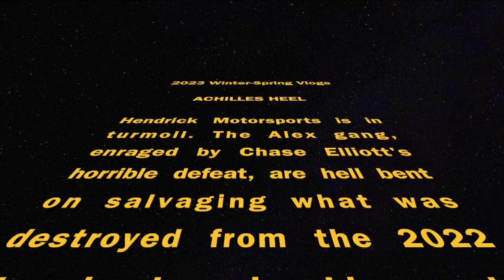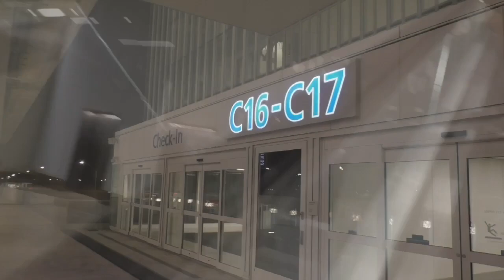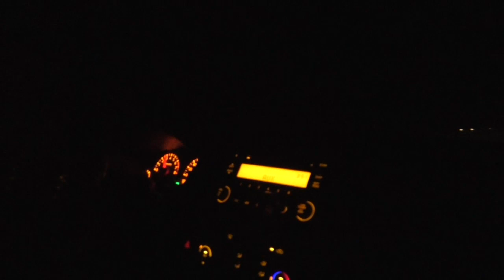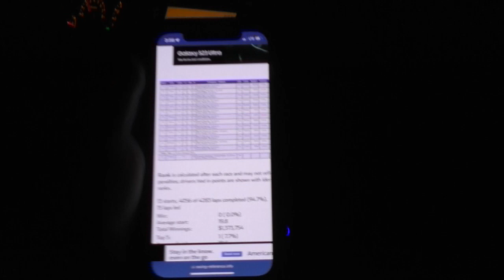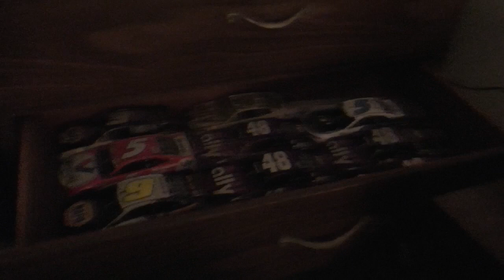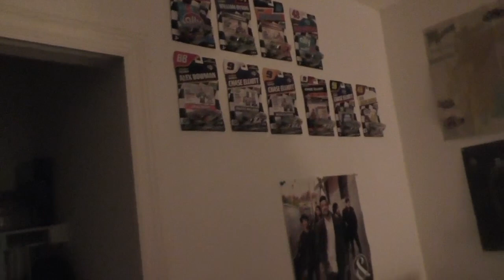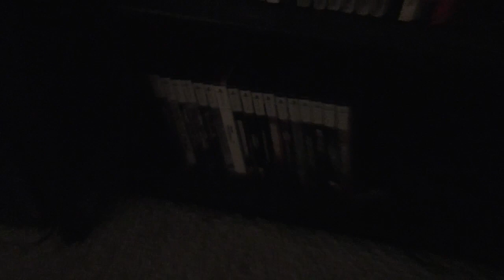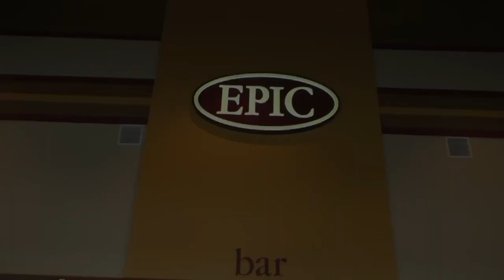2023 Winter Spring Vlogs (February 17th-19th Florida Trip)